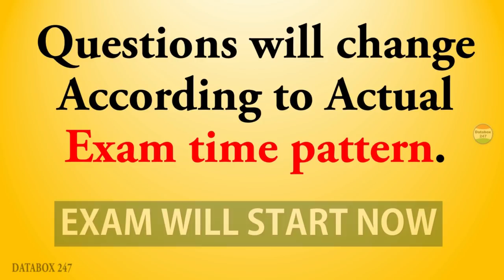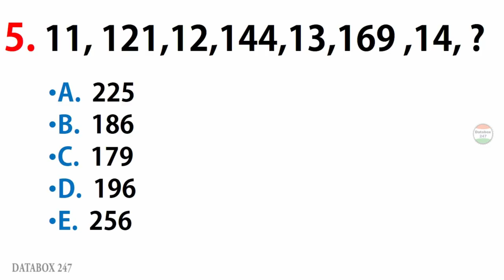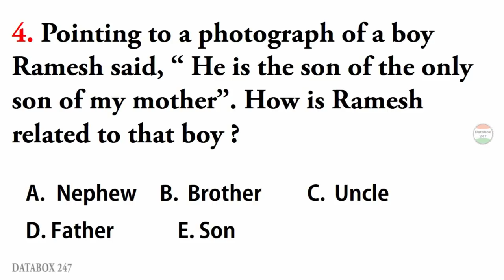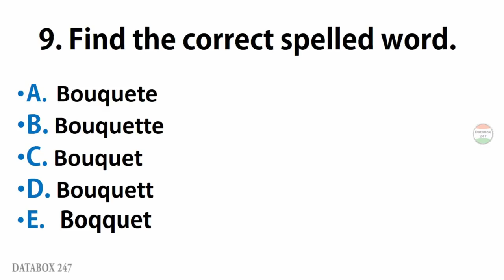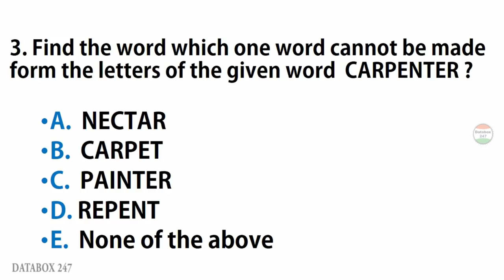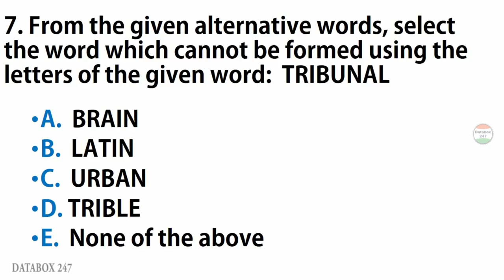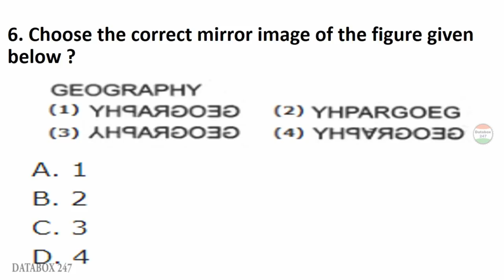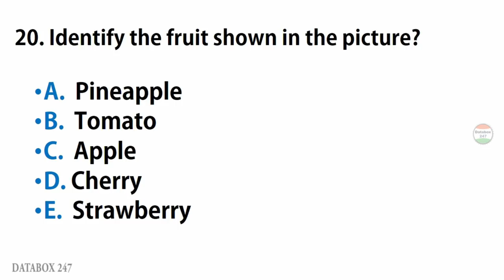OIR TEST ( PSB ) | MOCK- 4 | INDIAN COAST GUARD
MOCK-4 || Must do || Exact time based pattern practice mock no. 2  before appearing PSB for Assistant Commandant in  INDIAN COAST GUARD.

DATABOX 247

COMMENT YOUR QUERIES IN COMMENT BOX BELOW..